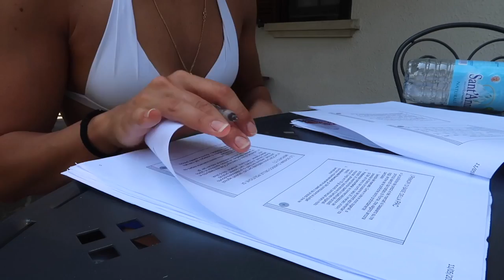FISICO NUOVO, VESTITI NUOVI. || Vlog #35